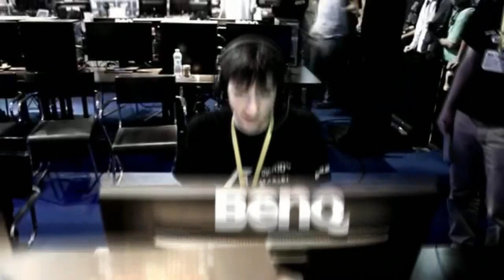IEM Global Interview with HotshotGG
Description DEEZ